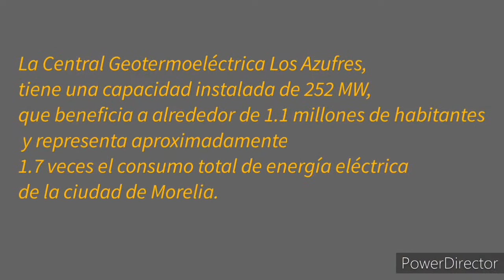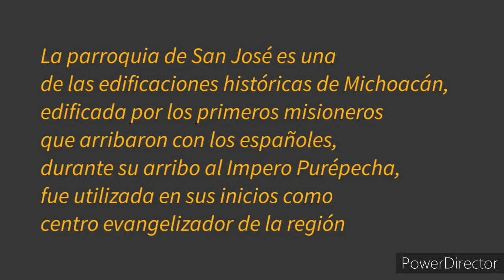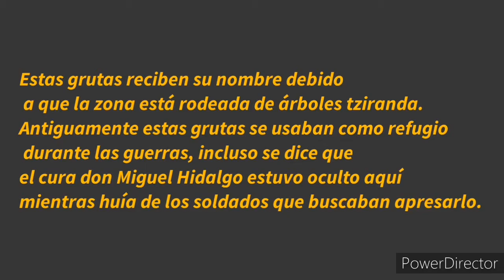Lugares turísticos de Ciudad Hidalgo Michoacán.